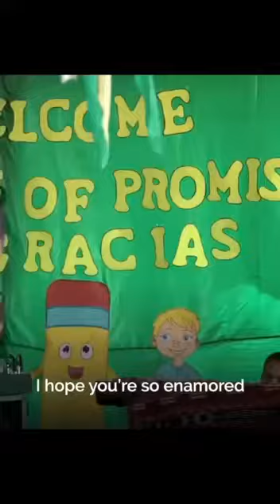28-04-2020 - Want to be a millionaire???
Want to be a millionaire???